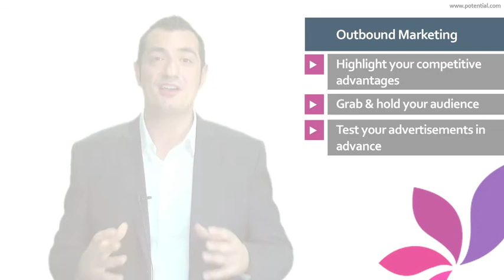3 Tips on How to Run an Outbound Marketing Campaign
Outbound marketing is what most people consider as traditional marketing (TV, Radio, Print) and involves the broadcasting of messages to a wide audience. While inbound and outbound tactics have have grown quickly and are taking the lion's share of budgets, resources and attention, outbound strategies can still play a crucial role in any campaign. This video gives you three quick tips on how to maximize your outbound marketing potential.

Tip 1: Highlight your competitive advantages
Tip 2: Grab and hold your audience's attention
Tip 3: Test your advertising in advance

Empower Yourself with more Practical Business Education to Reach your Potential by visiting our